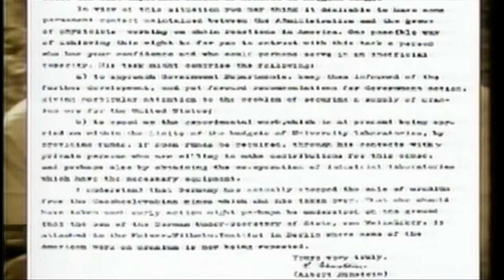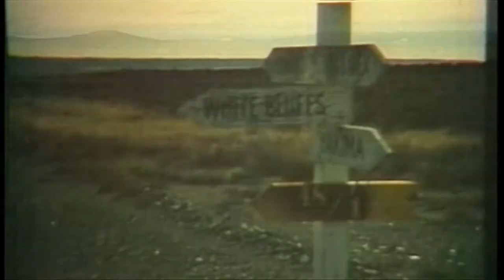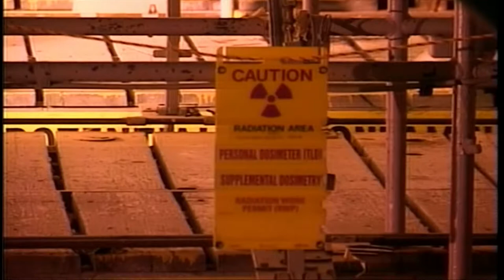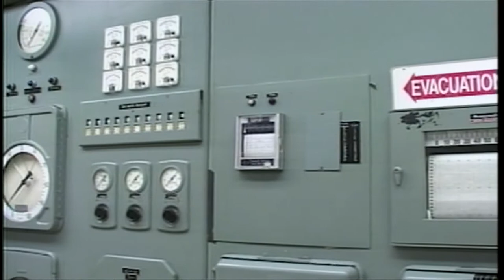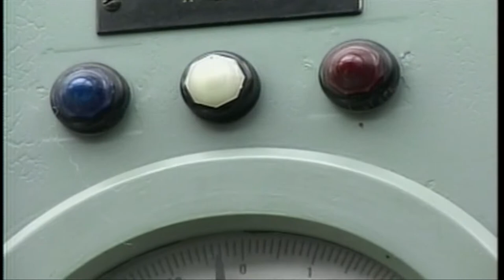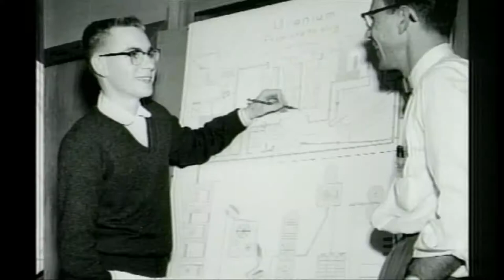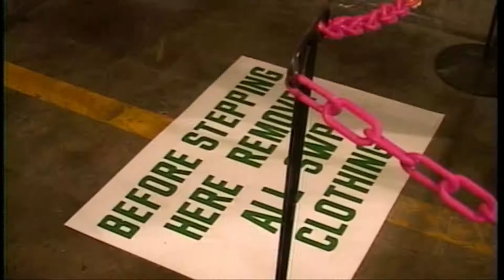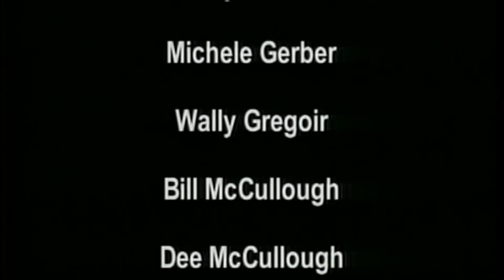Atomic Fortress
Atomic Fortress: B-Reactor and its Legacy...A historical look at how Hanford's B-Reactor changed the history of Richland and the world. Recollections from retired Hanford workers and historians provide "hands-on" description of life at the world's first nuclear reactor.